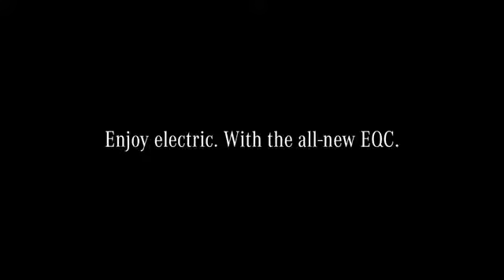Dòng xe Mercedes-Benz EQC - Cùng thích thú trải nghiệm dòng EQC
✅ Giá camera hành trình Vietmap cao cấp chính hãng- Hotline 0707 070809 ✅ Dòng xe Mercedes-Benz EQC - Cùng thích thú trải nghiệm dòng EQC ✅ Hoàng Kim là một trong những công ty nổi tiếng tại TP.HCM về thiết kế và cung cấp sỉ, lẻ các phụ tùng thuộc lĩnh vực trang trí dành cho ô tô nổi tiếng như Ford, Toyota, Mazda, BMW , Lexus, Mercedes ... Giá rẻ sỉ phụ kiện ô tô và lắp đặt tận nhà